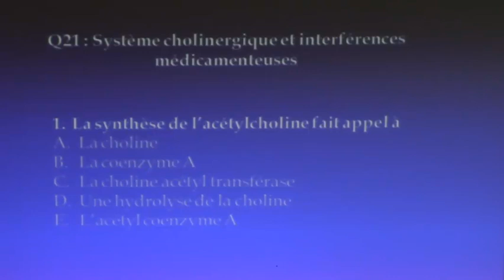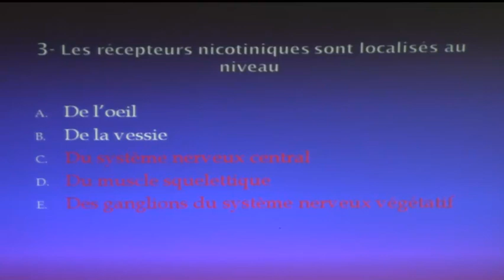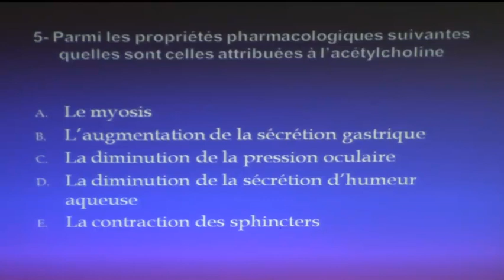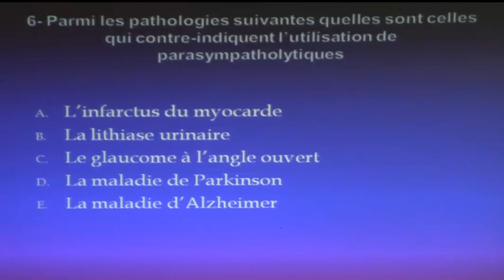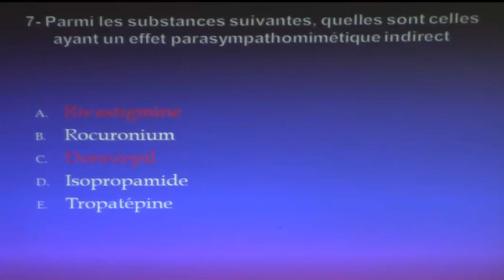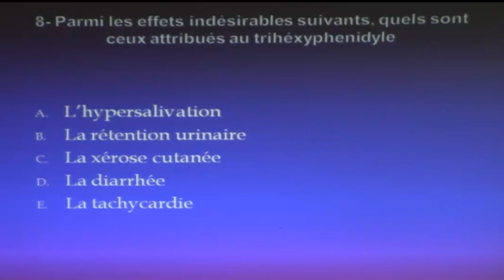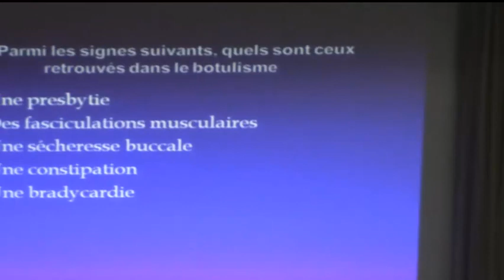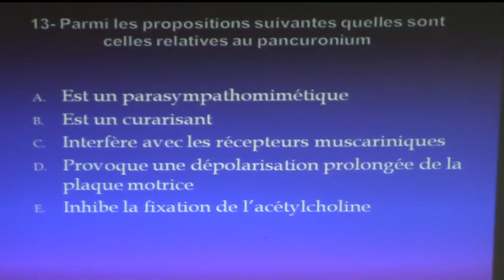SYSTÈME CHOLINERGIQUE ET INTERFÉRENCES MÉDICAMENTEUSES PARTIE 1